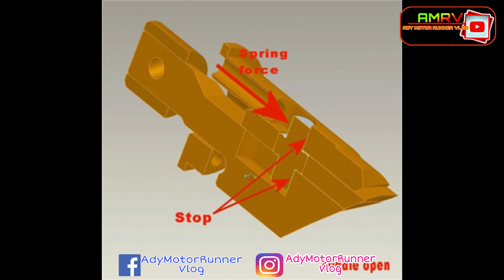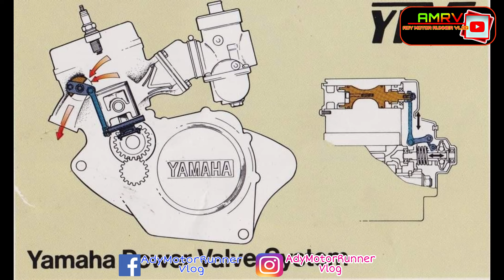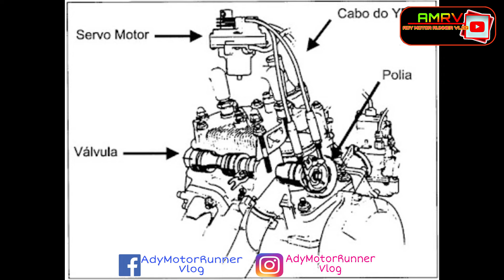#247 | top5 | 5 POWER VALVE MOTORSIKAL TERBAIK PERNAH DI CIPTA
YPVS, RC VALVE, KIPS, AETC DAN VVA